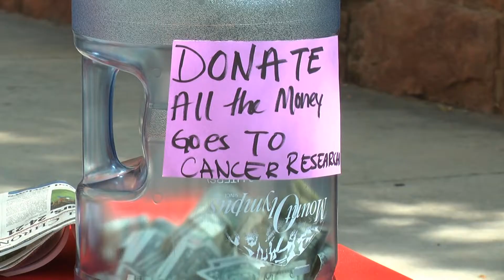University of Utah's "Rock the U" Philanthropy Event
For students interested in supporting the Huntsman Cancer Institute, "Rock the U" is an on-campus program that raises money to support research and treatment for those suffering with leukemia. "Cuts for the Cure" was the first event of several that will take place throughout the year to raise money for the cause.